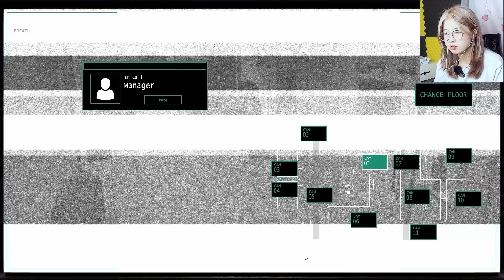" Jollibee Đã Tìm Thấy Rút" - JOLLIBEE FNAF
RÚT mong được các bạn ủng hộ lên 500.000 sub nhé.